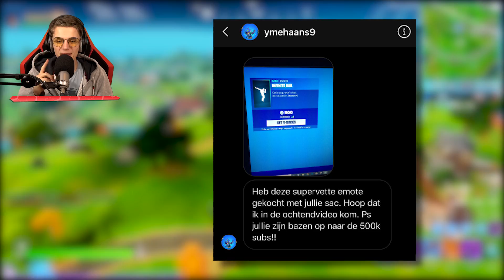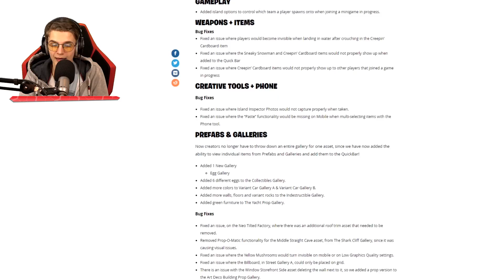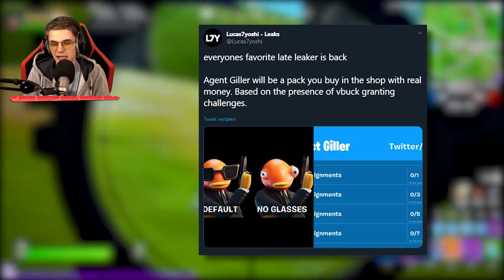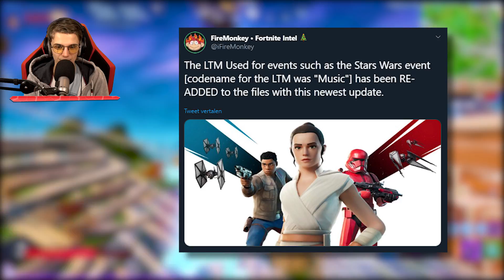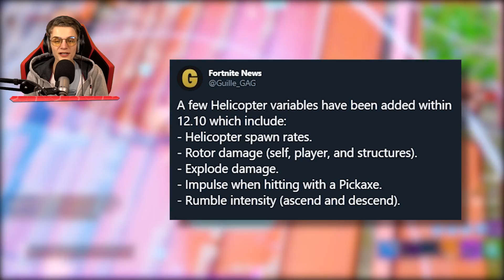VLIEGEN Met HELICOPTERS!! V-Bucks Bundle *LEAKED*!!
↪Cinematics
⇨Maker: M1K3Editz